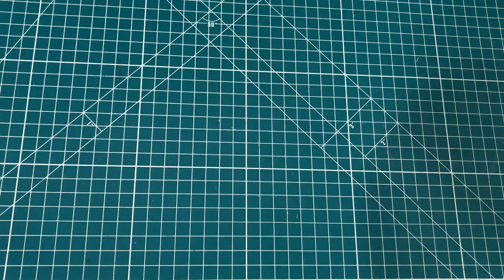RGBDuino Review and Giveaway!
The RGBDuino is an Arduino Uno compatible board with 2 built in 5050 RGB LEDs , a speaker, and LEDs on the digital output pins.